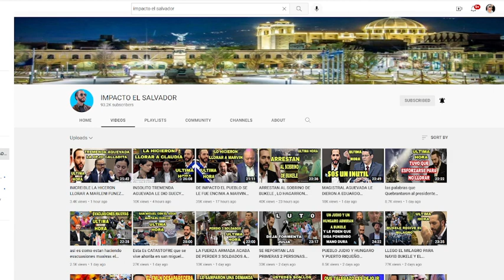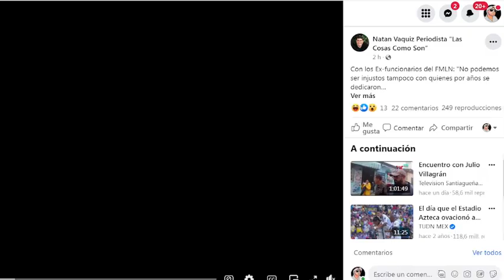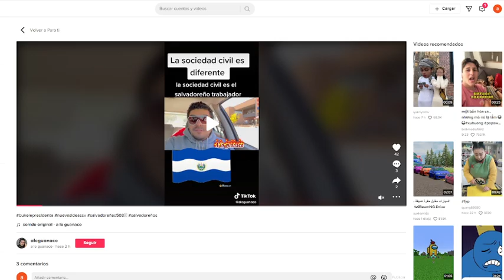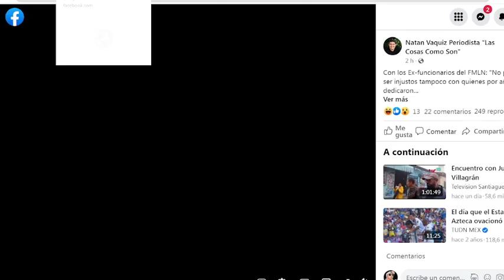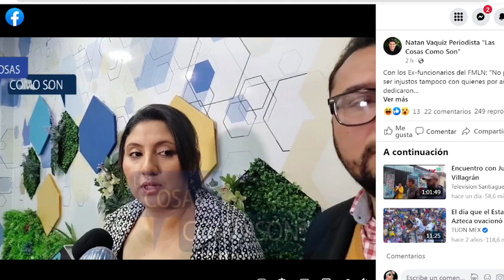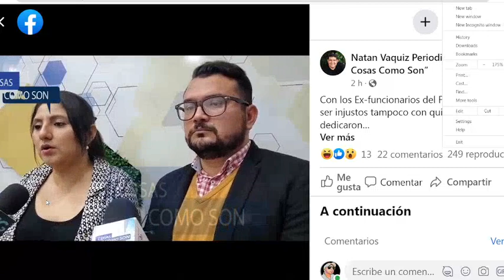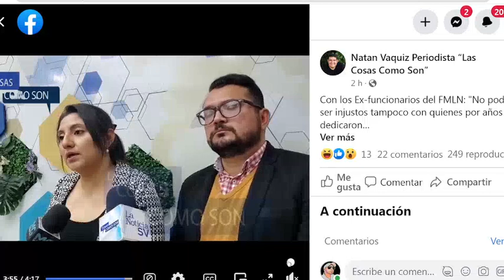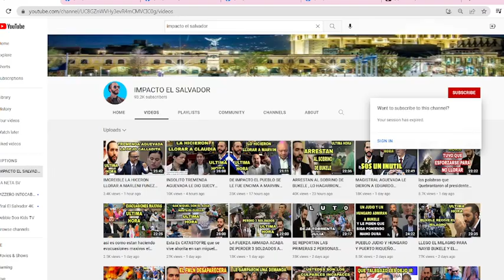PROVOCARON AL PUEBLO Y EL PUEBLO NO PERDONA A EDUARDO ESCOBAR Y A TODA LA OPOSICION